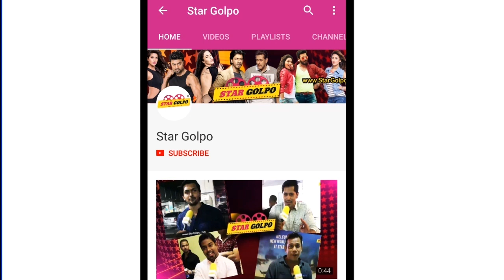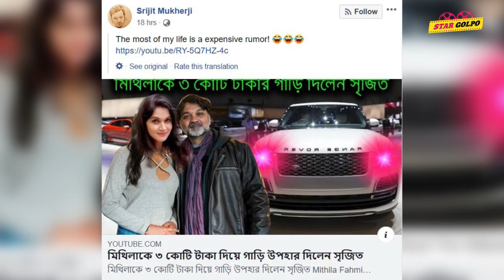কি খবর মাসুদ রানার ? হবে কি এই মুভি ? আর মিথিলা কি সত্যি সৃজিত ৩ কোটির গাড়ি দিয়েছে ? Star Golpo